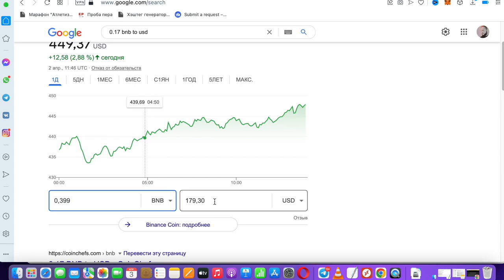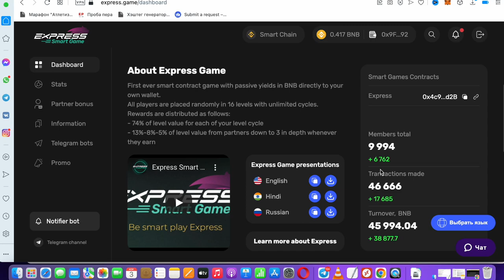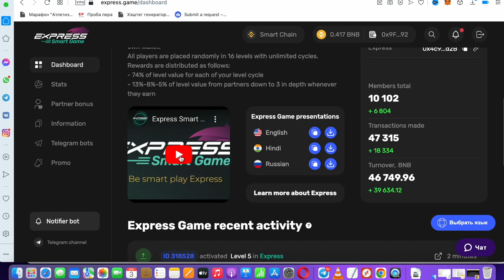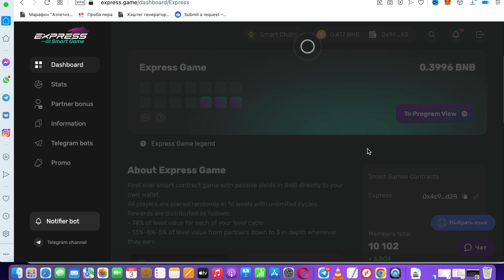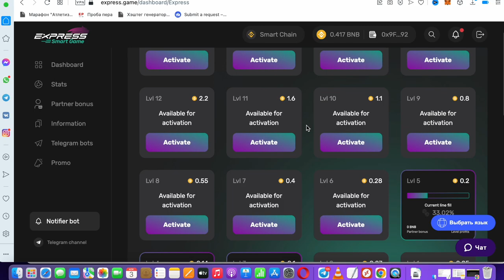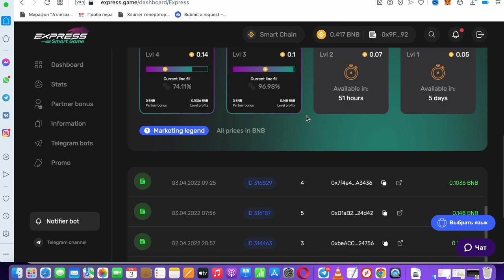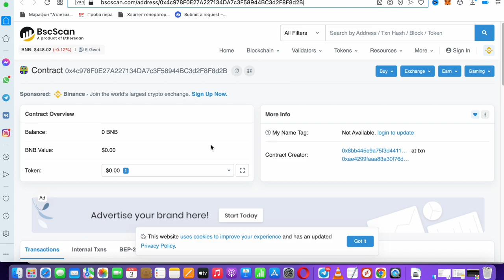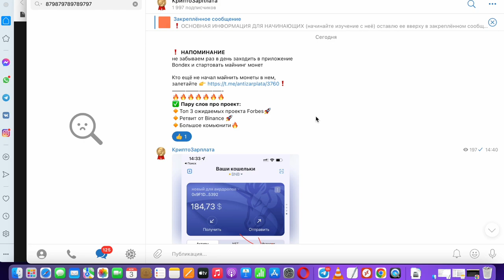Челлендж 136 810$ повторю? Как заработать на криптовалюте - Пассивный доход в BNB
В рубрике - Криптовалюта для начинающих, рассказал про заработок BNB в новом проекте с интересным маркетингом. Сейчас очень много людей задают себе вопрос - как заработать в интернете криптовалюту. В данном проекте выплаты идут сразу на кошелек. Можно выйти на пассивный доход с минимальными вложениями.

Правило N1 - не инвестируйте деньги которые боитесь потерять.